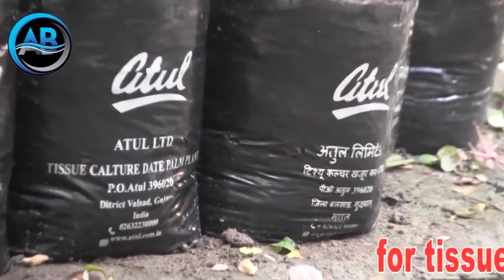সৌদী খেজুরের টিসু কালচার চারা লাগিয়ে গড়ে তুলুন সফল একটি বাগান।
টিসু কালচার একটি উন্নত প্রযুক্তি আর সৌদী খেজুরের বেলায় এটি এক বিরাট ভুমিকা রাখতে সক্ষম হয়েছ।বীজের চারায় রোগ বালাই বেশী হয়ে থাকে।তাছাড়া সৌদী খেজুরটি আমাদের দেশের আবাহওয়ায় খাপ খাওয়াটা একটা বিশাল ব্যপার।বীজের গাছে ফলন হয় ৬/৭ বছর পর তাও আবার পুরুষ গাছ হলেত সবই শেষ।টিসু কালচারের বেলায় সব গাছ মাদী গাছ বা মহিলা গাছ হয়,জাতের সঠিকতা বজায় থাকে,রোগ-বালাইয়ের উপদ্রব কম,মাত্র দু,বছ্রেই খেজুর ধরে।তাই বাগানীরা এখন টিসু কালচারের চারার প্রতি ঝুকে পরেছেন। Tissue culture is an advanced technology and it has been able to play a big role in the case of Saudi dates. Seed seedlings are more susceptible to diseases and pests. Moreover, it is a big deal for Saudi dates to adapt to the climate of our country. Seed trees bear fruit after 6/7 years, even if they are male trees, everything is over. In the case of tissue culture, all the trees are female trees, the correctness of the variety is maintained, the nuisance of diseases and pests is less, and dates are produced in only two years. That is why gardeners are now leaning towards tissue culture seedlings. সৌদি খেজুর সৌদি_খেজুর_চাষ সৌদী খেজুরের টিসু কালচার চারা#